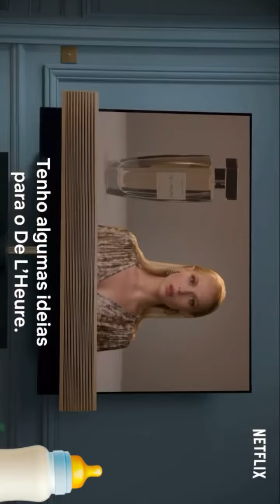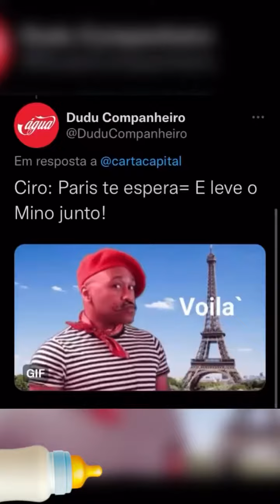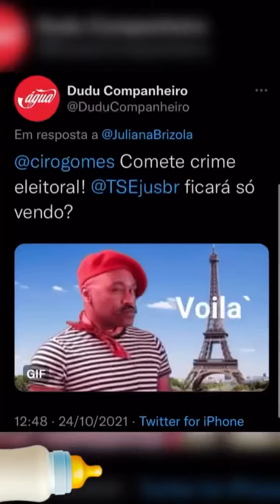🦀 PrefiroCiro= Em Paris! EmilyEmParis. Twitter.com/DuduCompanheiro/status/1452346740489736205 ⛓